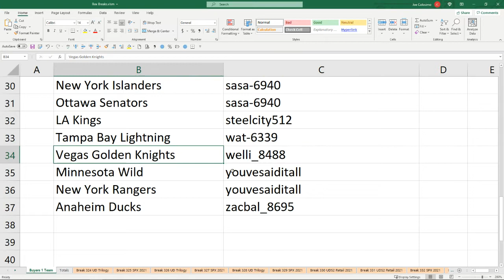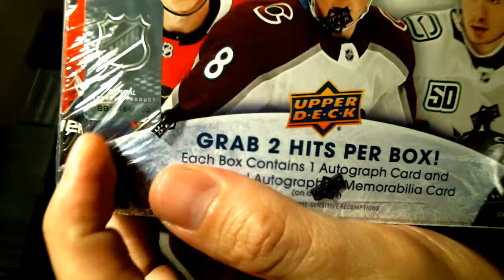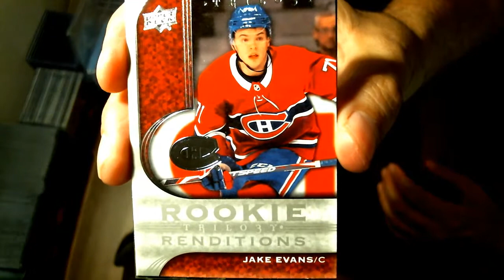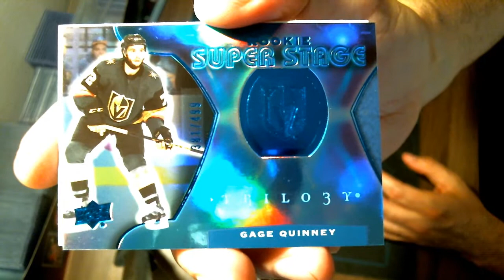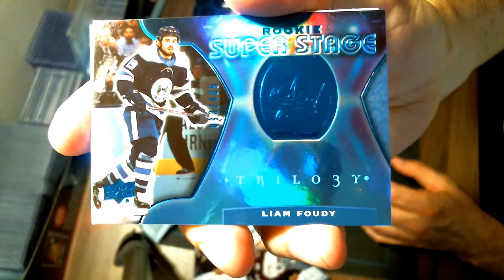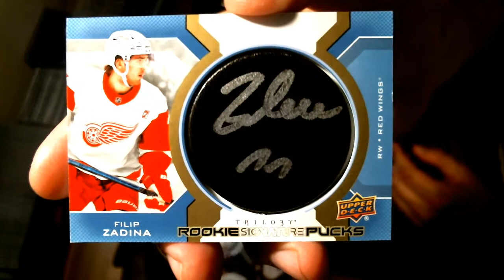Milansoccer1313 Box Break # 328 Trilogy. Box 5 of 10 Sealed inner case # 2.